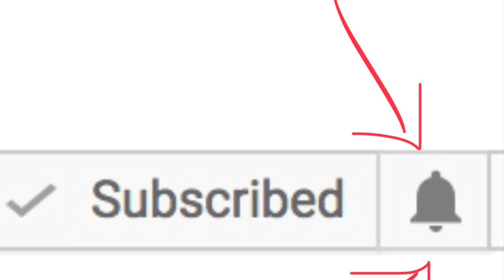Festival Of Fun *** Peppa Drawing And Coloring For babies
Music; Sand Castle By Quincas Moreira